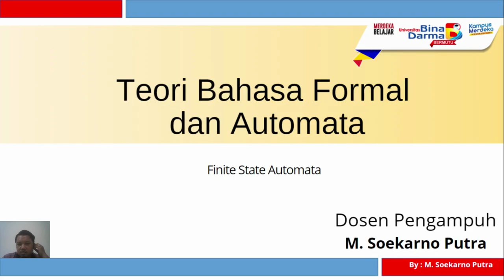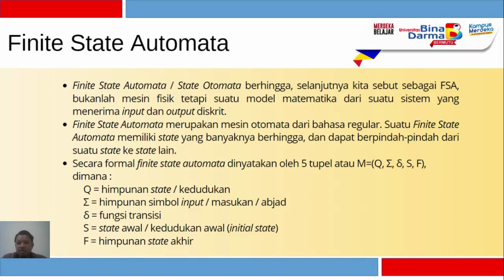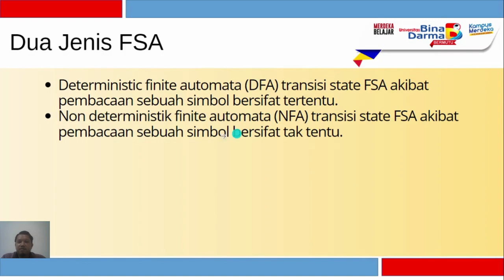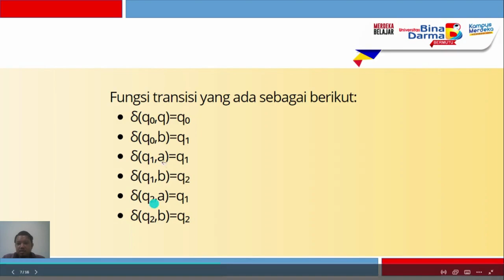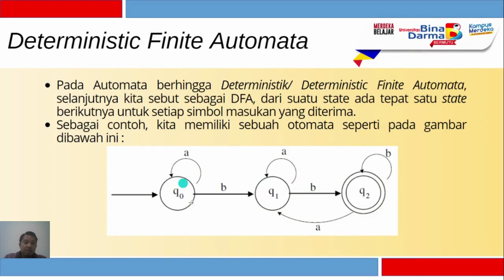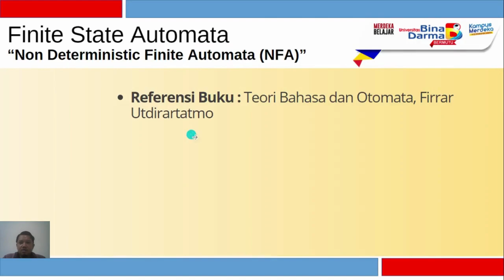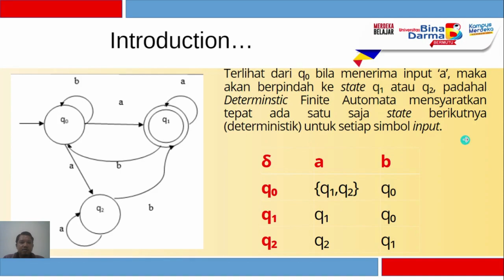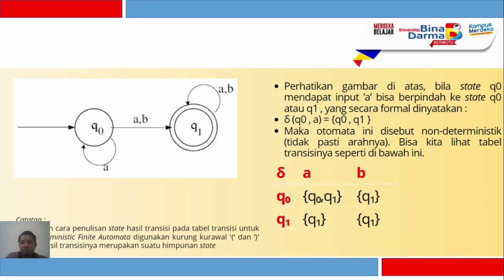Finite State Automata (FSA)